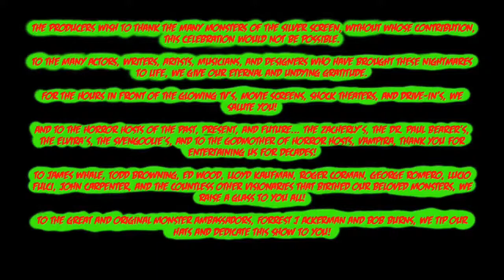Monster Manor Episode 8 with Special Guest, John Agar III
John Agar was in such classic Sci-Fi & Horror films as The Mole People, Fort Apache, Sands of Iwo Jima, and Tarantula... But to Monsterkids, he is the hero, Professor Clete Ferguson. In tonight's episode, we'll be talking with his son, John Agar III about his memories of his dad and the legacy of the Creature series.